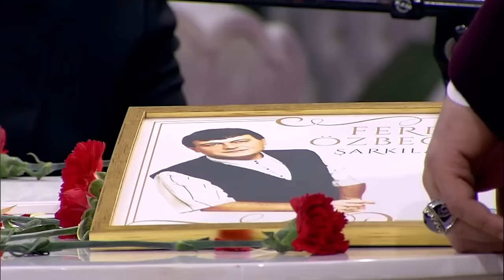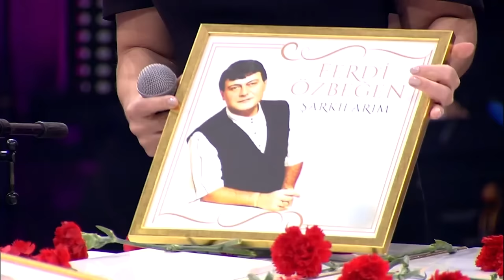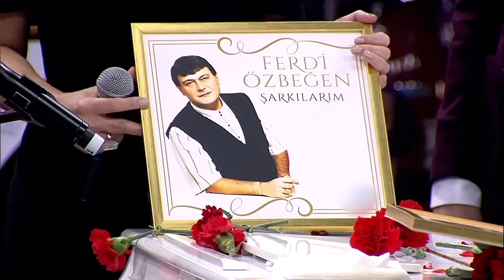Ata Demirer'in En Komik Anları | Şarkılar Bizi Söyler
Ata Demirer'in en güzel, en komik sahnelerini bu videoda bulabilirsiniz.